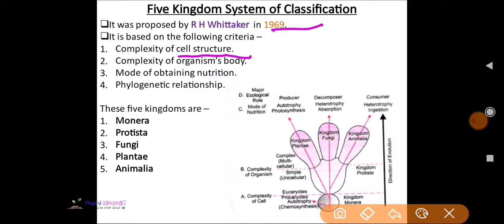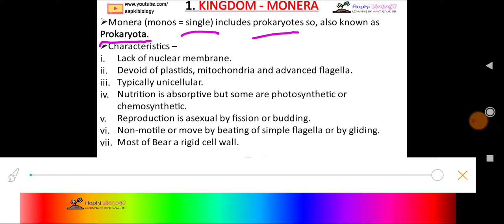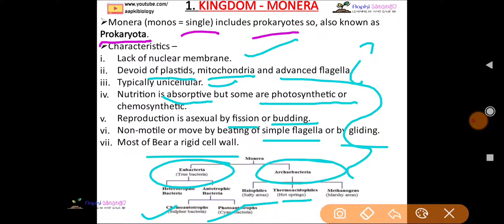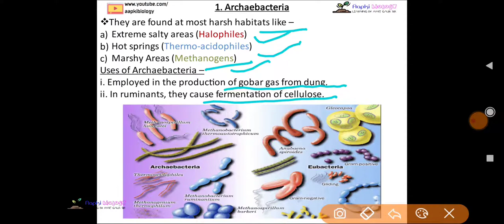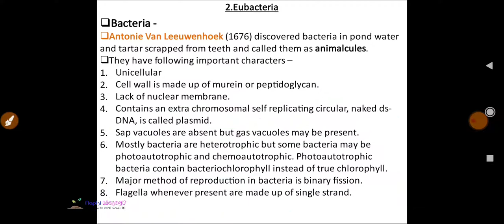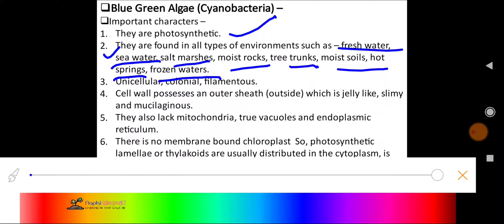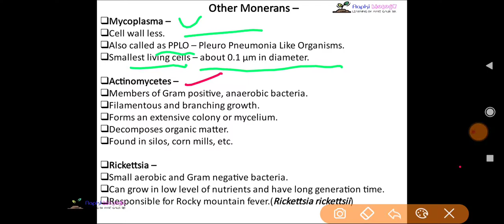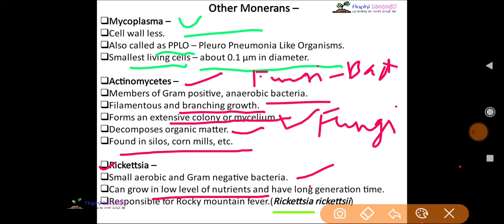Monera kingdom Class 11th Bio